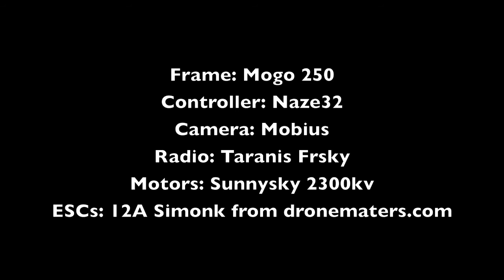Testing Mogo 250 with Mobius Action Camera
Flying in manual mode with the Naze32 flight controller.  I have some more tuning to do on PIDs, but it's flying well enough for a short video.